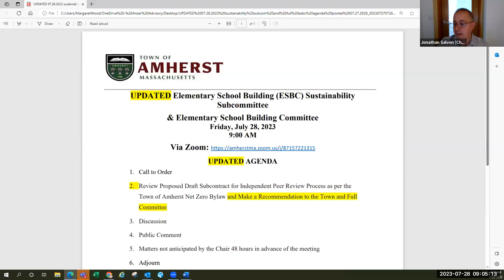ESBC Sustainability Subcommittee and Full ESBC possible Jul 28, 2023